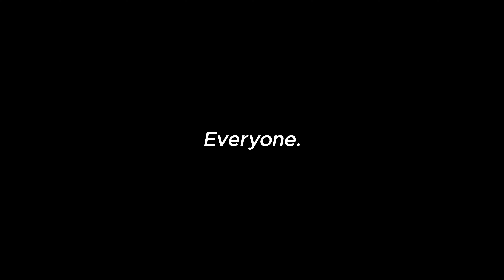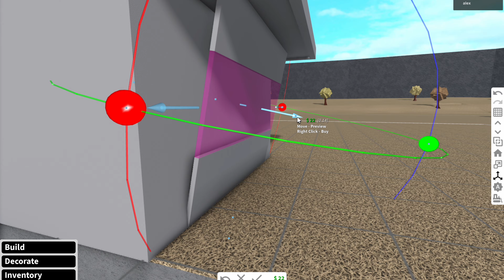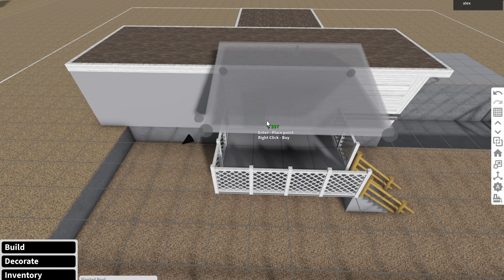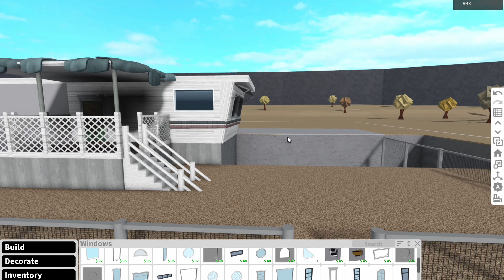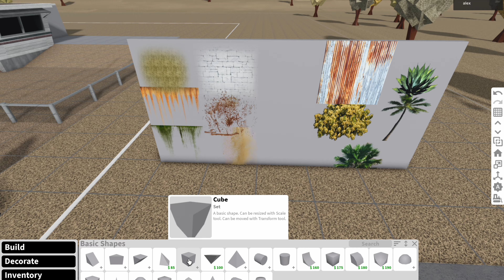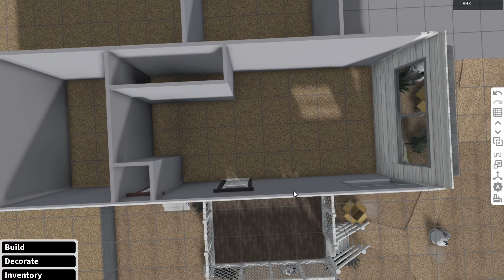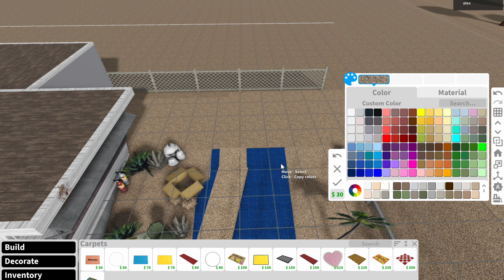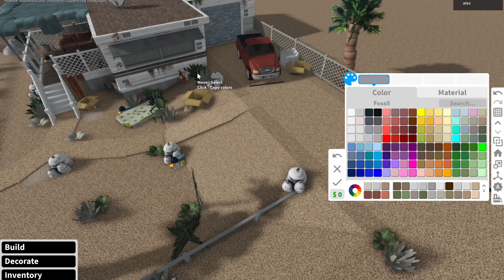Trevor's House From GTA V - 160K Exterior - Bloxburg Speed Build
Hey guys! Let me know if you would be interested in an interior (I might consider making one!) Enjoy the video and scroll down for house details!

DETAILS-
Price: 160K (not including truck from the tour)
Game Passes: Advanced Placing, Multiple Floors, Transform Plus, Basements, Large Plot (only for driveway)
Floors: 1
Bedrooms: 1
Bathrooms: 1

DECALS-
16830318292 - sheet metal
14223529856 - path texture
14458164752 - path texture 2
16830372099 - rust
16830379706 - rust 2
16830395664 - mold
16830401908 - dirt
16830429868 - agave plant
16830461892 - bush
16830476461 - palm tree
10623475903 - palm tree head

TIMESTAMPS-
0:00 Tour and Layout
0:47 Speedbuild

LINKS-
Neighborhood code: lIIaIexIIl ( LiiaiexiiL )